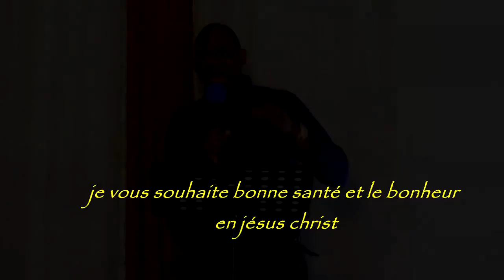C'est toi le choix de Dieu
LE CHOIX DE DIEU EST SUPÉRIEUR À CELUI DES HOMMES
C'est toi le choix de Dieu,Le choix de Dieu est le meilleurs peu importe de ce que les gens C'est vrai, Dieu a un plan pour toi et pour moi mais si tu n' as pas la foi, avec te Rév Jean Felix Nsasi ,